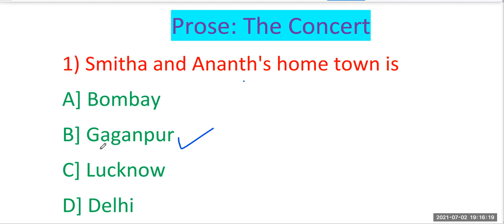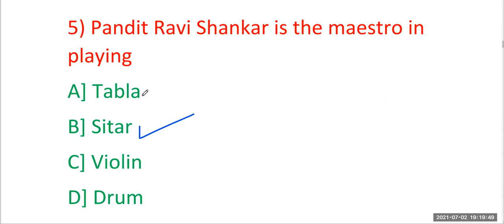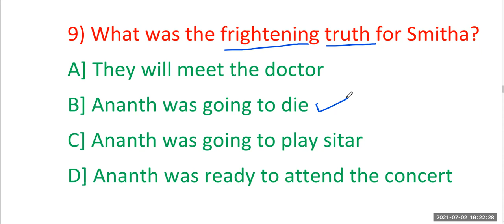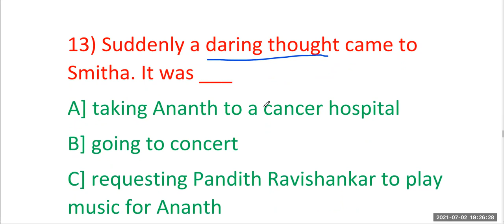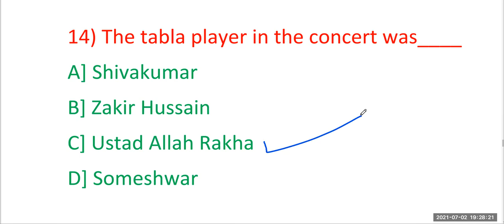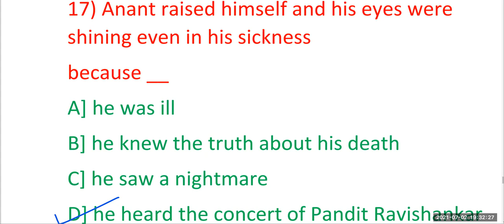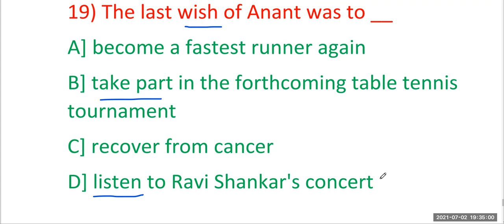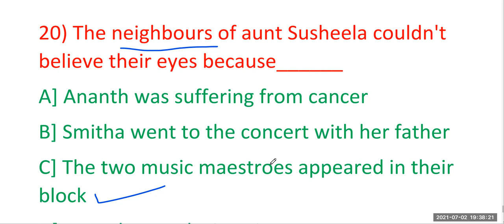Lesson -5 THE CONCERT || important questions (MCQs) explained for the board exam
This is free video channel to help students and others. I bring Free English Grammar and Lessons for SSLC students. Our channel help you to learn and practice vocabulary, grammar and pronunciation. Our Spoken English Learning videos help you to become confident and have a conversation in fluent english when you talk to someone.

H.B.Shivakumar